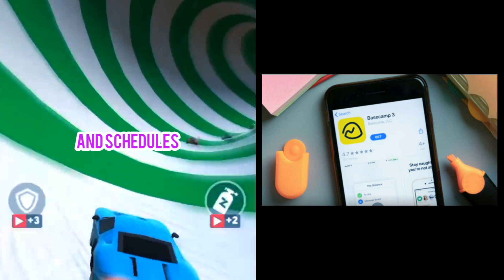Cellphone hacks you'll wonder how you ever live without 4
This is one of those interesting facts you’ve probably never thought about before